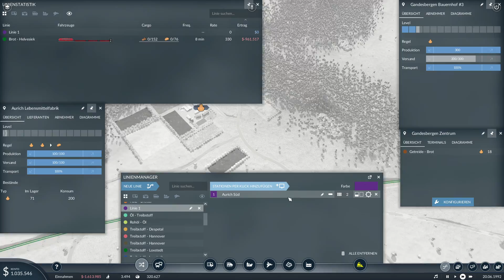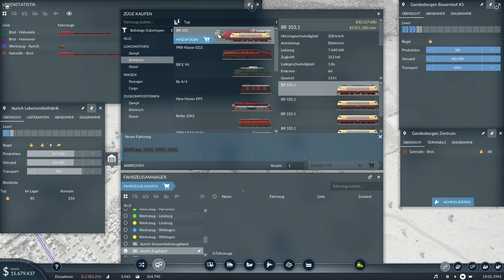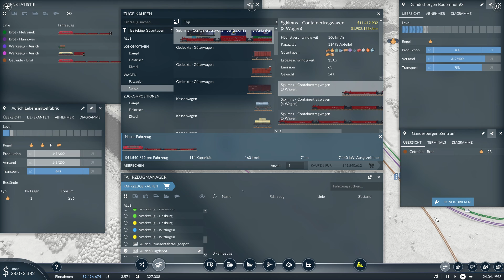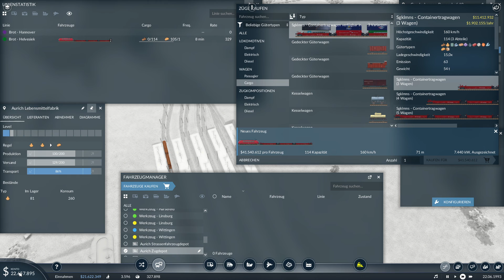[Transport Fever 2]S2#085 Brot nach Hannover